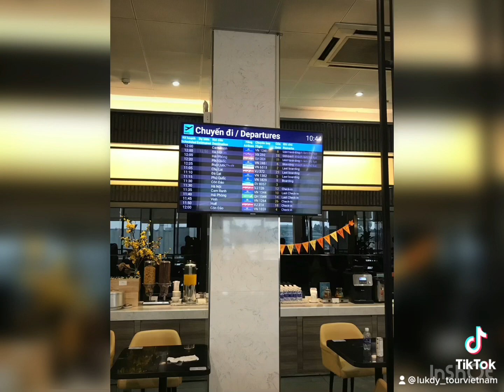Vietnam Airlines Lotus Lounge | Depature & Connecting Flight Shalom Vietnam